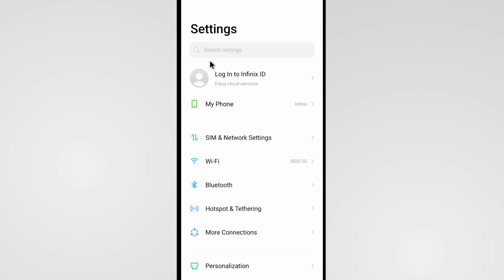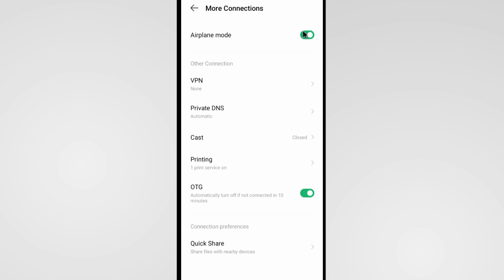Infinix Dual Sim Network Problem | Dual Sim Card Not Showing Network